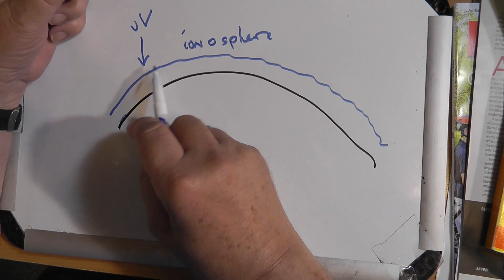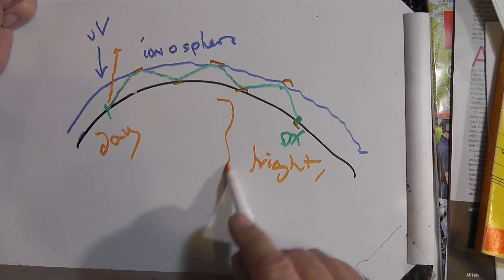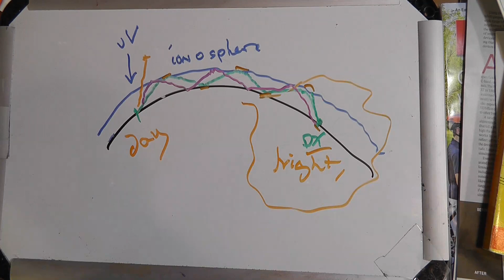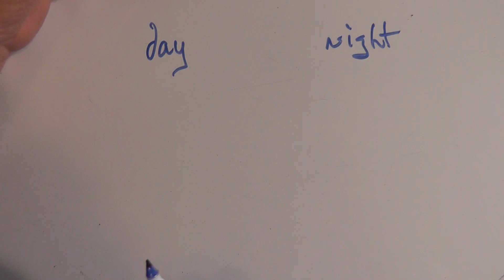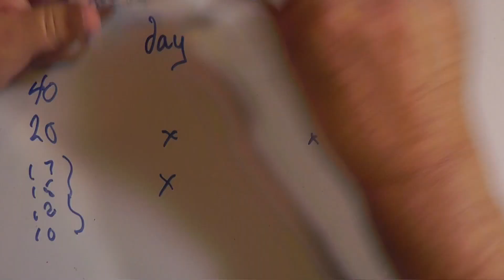Where is all the DX? (#759)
Jeff, KE0KRO, is an old Ham with a good radio but because of his location in South Dakota, which is in mid United States, he can't find many DX contacts. How could he find more signals?

Edited by Aidan Jakeman